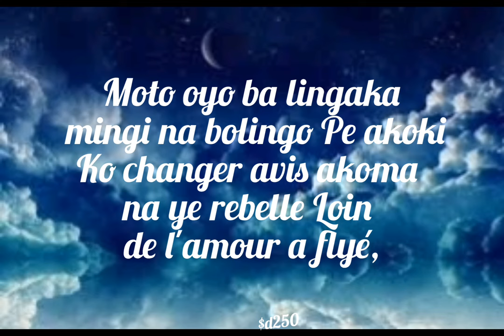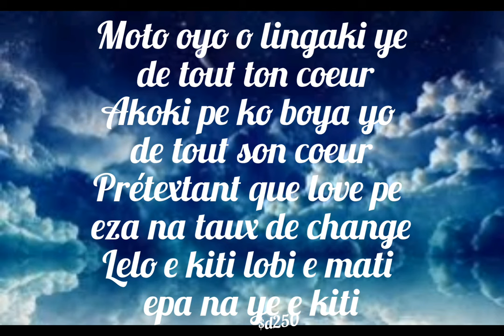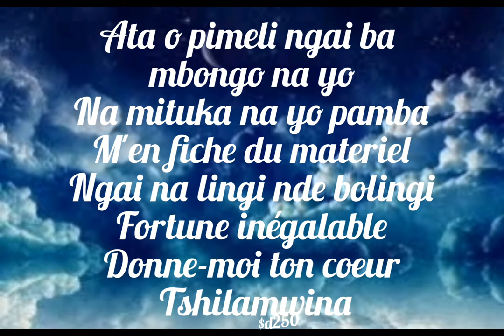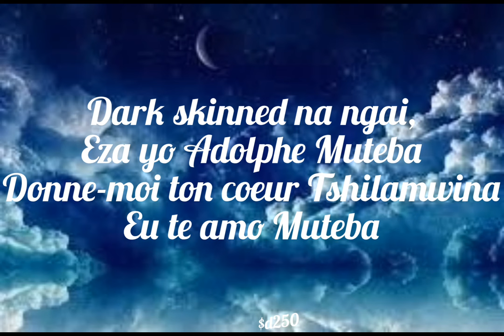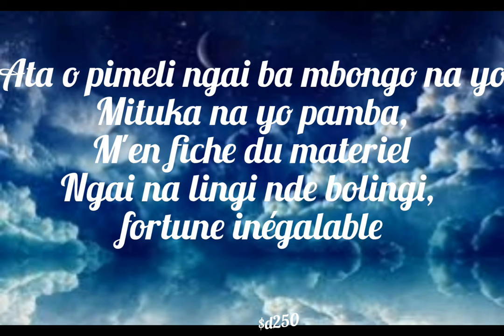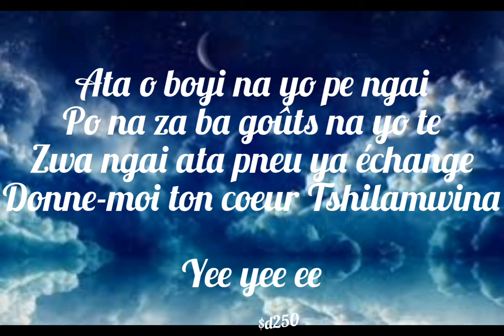Fall Ipupa - Aflye ( lyrics)